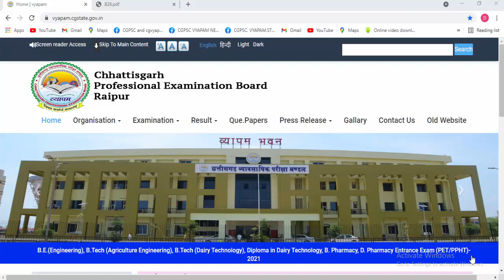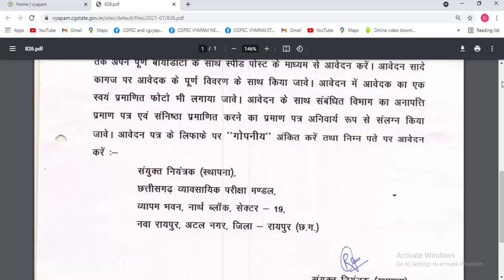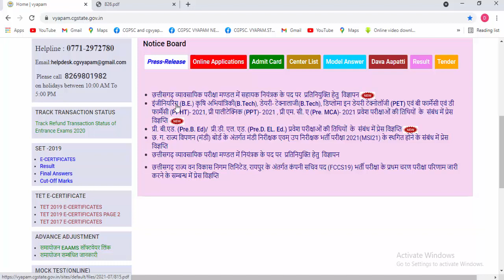छत्तीसगढ़ सहायक नियंत्रक भर्ती 2021 | cg sahayak niyantarak vacancy |cg jobs vancy 2021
cg sahayak niyantarak vacancy
cg jobs vancy 2021

Topic Covered :
cg sahayak niyantarak,
sahayak niyantarak,
cg upcoming job 2021,
cg news vacancy 2021,
cg naya raipur news,
sahayak niyantarak vacancy,
cg vacancy 2021,
cg sahayak niyantarak bharti,
chhattisgarh naukri,
chhattisgarh job vacancy,
sahayak niyantarak bharti,
cg jobs, cg news jobs,
cg sahayak niyantarak vacancy 2021,
sahayak niyantarak vacancy 2021,